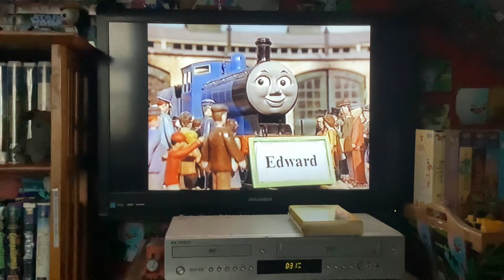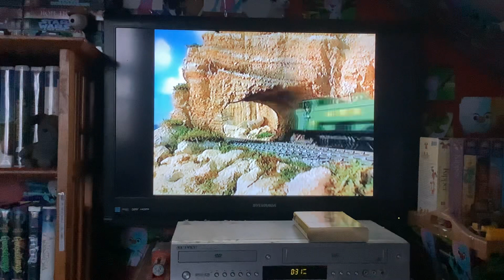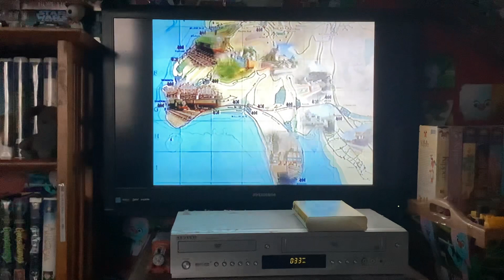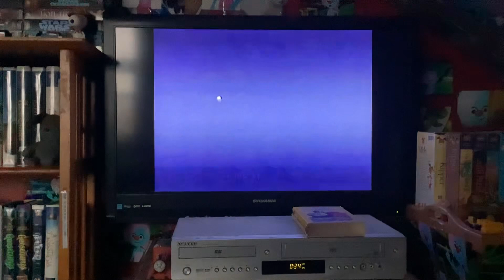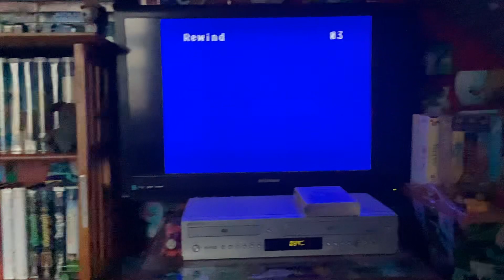Closing To Thomas And Friends: Make Someone Happy 2000 VHS